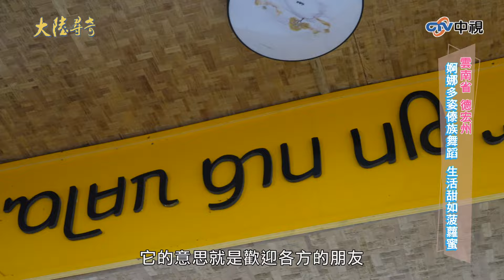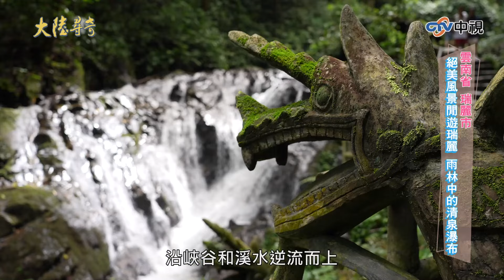傣族特色料理「土司乾撒」 傣家佛經傳說「樹包石」【@ctvchinatvEP2013】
傣族特色料理「土司乾撒」　傣家佛經傳說「樹包石」

02:01 品嚐波羅蜜
03:07 傣族特色料理
05:28 莫里熱帶雨林景區
11:25 樹包石傳說

外景主持人: 喻舒